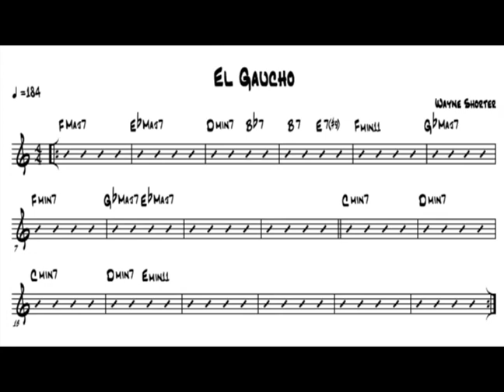Wayne Shorter - El Gaucho (Bass & Drums Only) - mindformusic.com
Wayne Shorter's "El Gaucho" with isolated bass and drums only.
This is the isolated rhythm section for practice purposes. A chart for this tune is available

for more free jazz transcriptions, sheet music and practice aids!